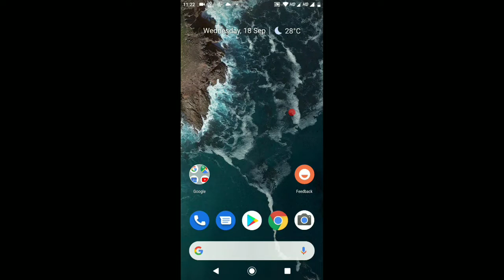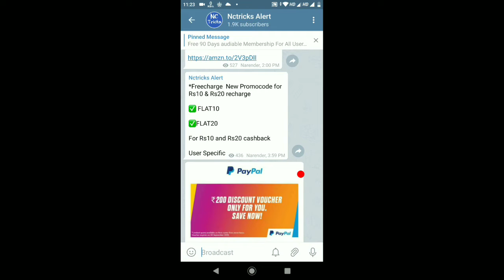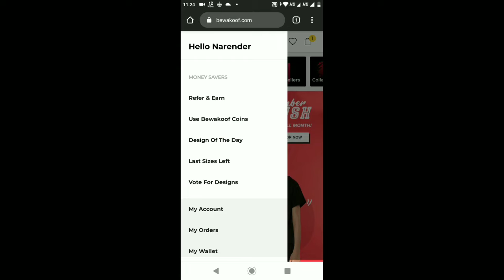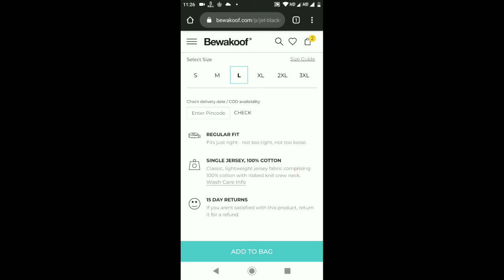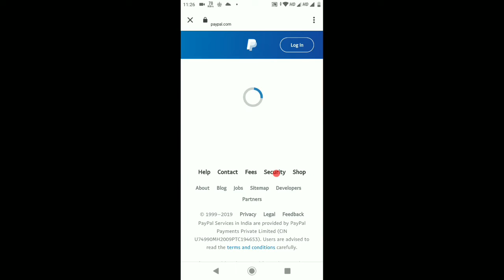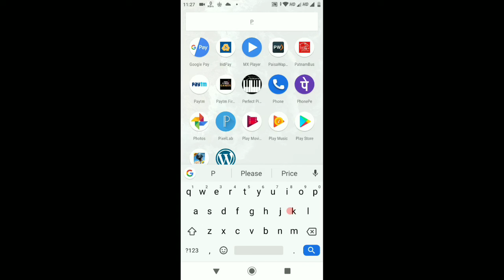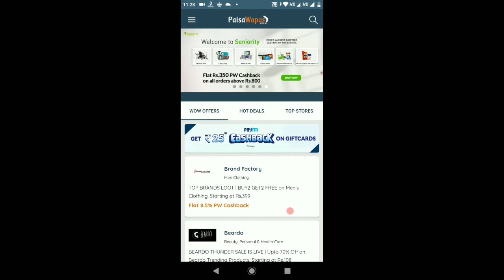Free Shopping ₹300, Free ₹200 PayPal Voucher, Paytm Cashback ₹25 Free, Paytm UPI Offer, PayPal offer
Refer Code: NARJXSGN

use refer code : RUKI0 [Must Enter To Get Extra ₹30 ]

Video topic cover:

new shopping offer,
bewakoof free shopping,
bewakoof new offer,
Paytm upi offer,
Paytm 5pe25 offer,
Paisa wapas offer